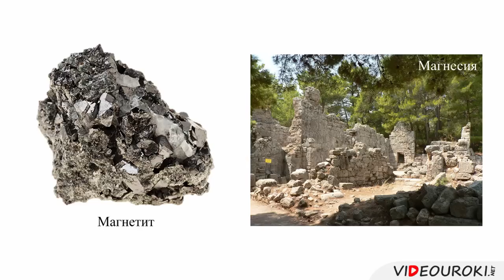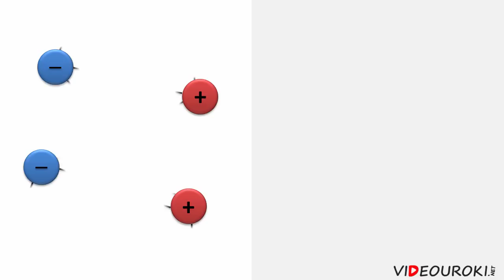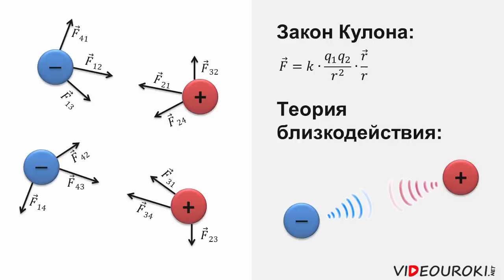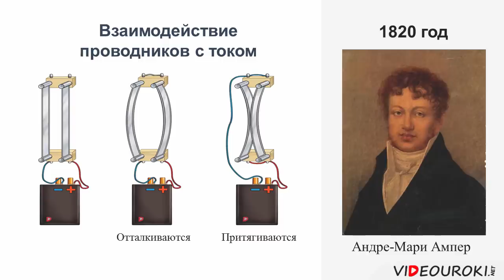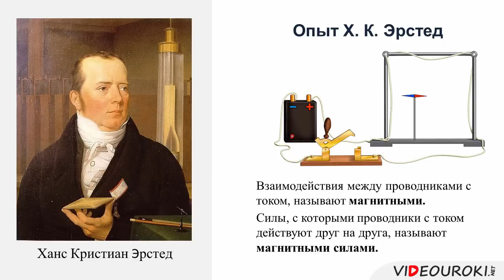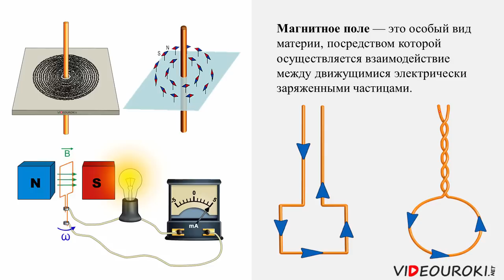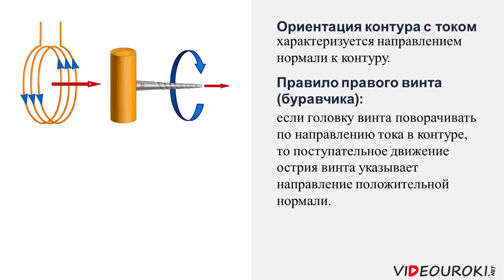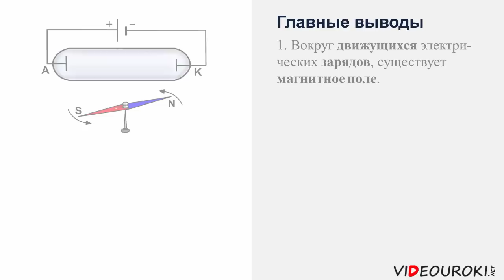Магнитное поле, его свойства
В ходе урока познакомимся с такими понятиями, как магнитное поле, взаимодействие проводников с током. А также познакомимся с научными фактами о вкладе Ампера  и Эрстеда в развитие электродинамики и магнетизма. Повторите основные свойства магнитного поля.